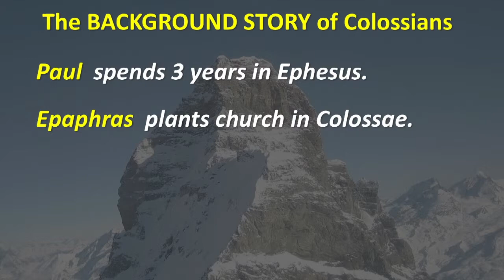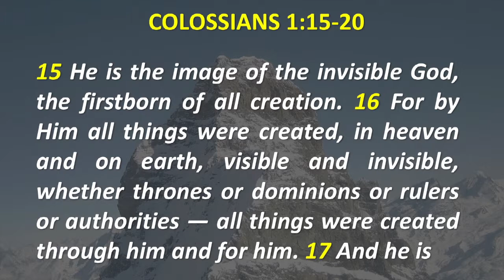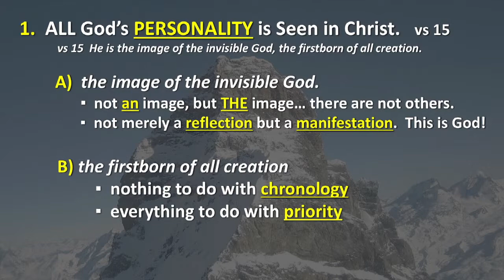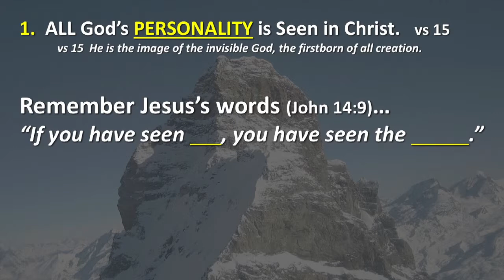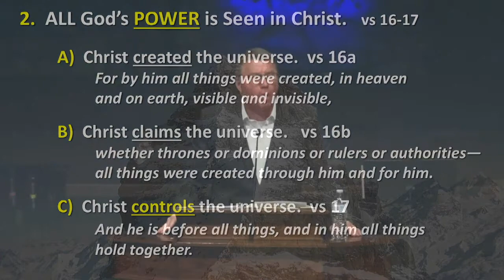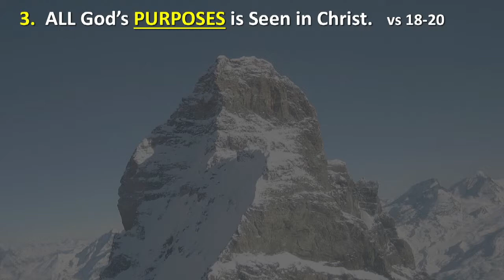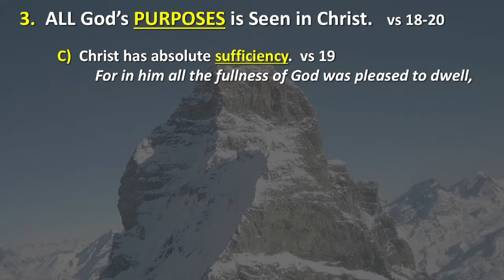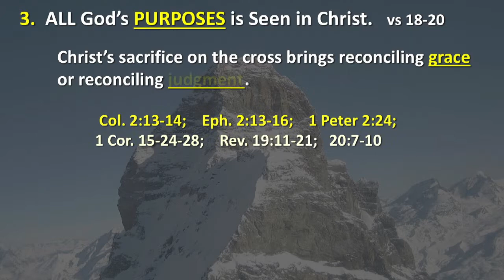The Glorious Centrality of Christ